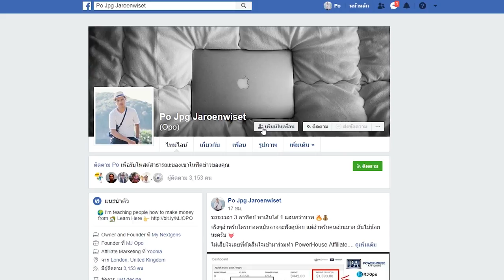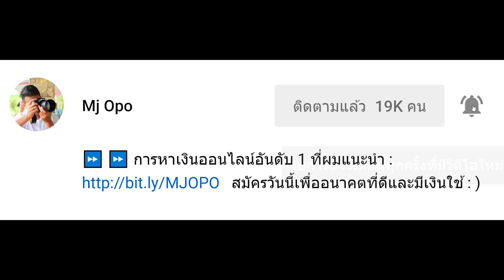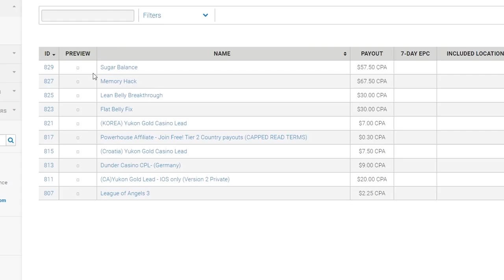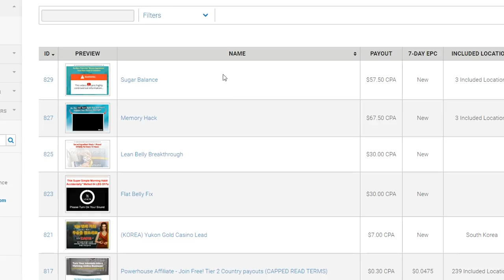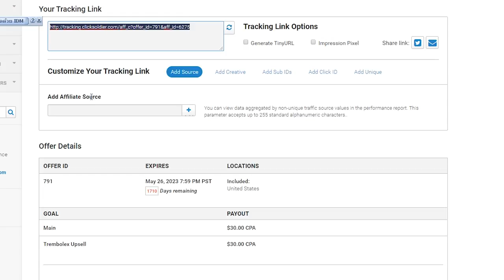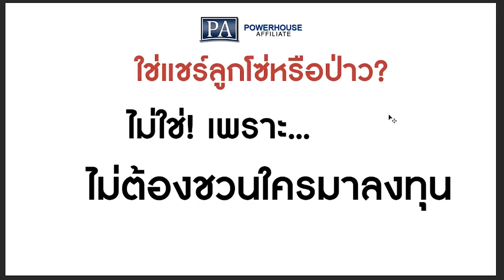(คลิปนี้มีคำตอบ) Powerhouse Affiliate คือ แชร์ลูกโซ่ ?!?